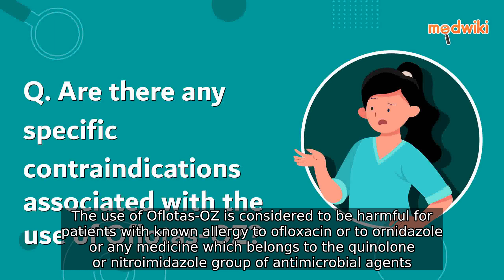Are there any specific contraindications associated with the use of Oflotas-OZ?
Patients who have a known allergy to ofloxacin ornidazole or any other medication from the quinolone or nitroimidazole group should avoid using OflotasOZ as it may cause harmful effects It is crucial to be aware of any previous allergic reactions to these substances before taking this medication The quinolone group includes medications like ciprofloxacin and levofloxacin while nitroimidazole group includes medications like metronidazole and tinidazole These drugs are commonly used for their antimicrobial properties Individuals who have experienced allergic reactions such as skin rash itching swelling or difficulty breathing when exposed to these types of medications should not use OflotasOZ Allergies to these substances can vary in severity ranging from mild reactions to potentially lifethreatening anaphylaxis Therefore it is essential to inform healthcare providers about any previous allergies or adverse reactions to medications to ensure the safe and effective use of OflotasOZ or alternatives that do not contain these ingredients It is always recommended to consult with a healthcare professional before starting any new medication to avoid potential allergic reactions or adverse effects